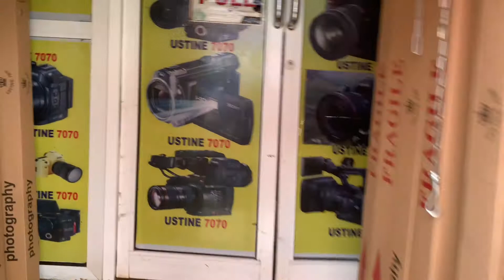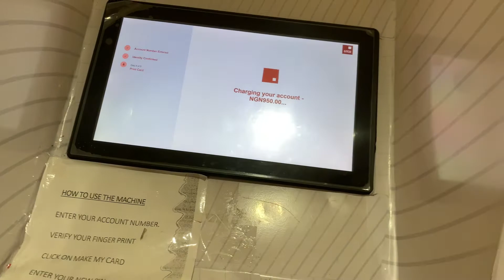Abuja living vlog #30 | clean w me, lots of work, hair color struggles + more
Hey loves :)
I’m back with another abujaliving vlog. I do hope you enjoy.

FAQs

   I’m from Benue state, Nigeria.
*Where do you reside?
    I reside in Abuja, Nigeria
*When is your birthday?
  My birthday is on the 26th November
*Filming gear: iPhone xsmax